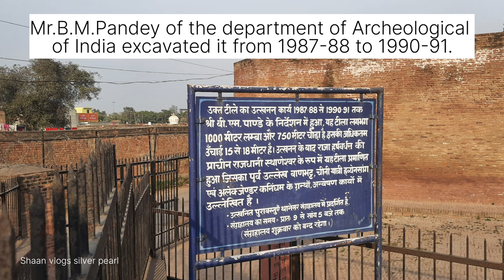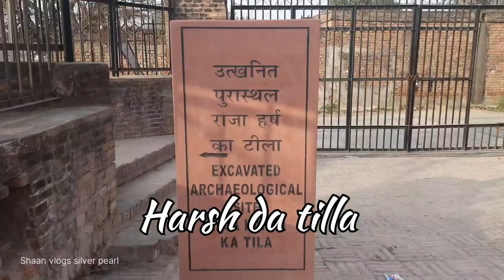'Harsh da tilla' Thanesar ( Haryana )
# The famous play Priyadarshika and Ratnawali written by king Harshvardhan

# Mr. B. M. Pandey of Archeology Department of India 🇮🇳 excavated these ancient remains during 1987 -88 and 1990 -91

# King Harshvardhan  ( 590 -647 )
Thanks